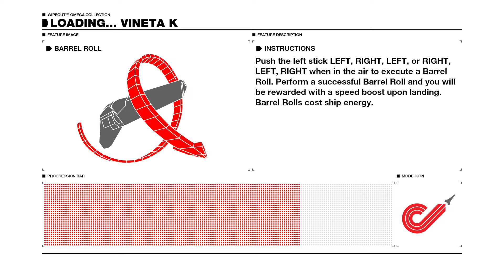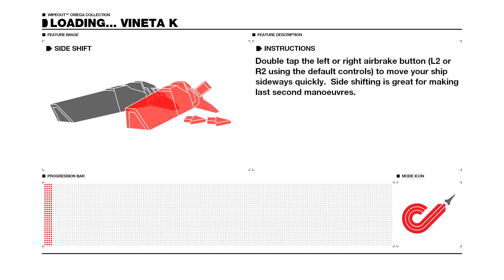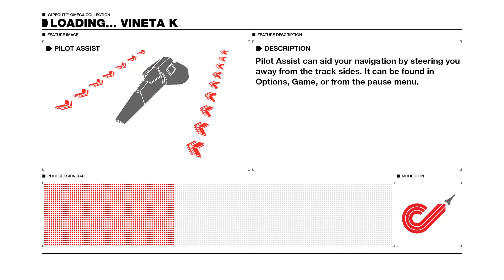WIPEOUT™ OMEGA COLLECTION_20170607201229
This is a hard one for Piranha